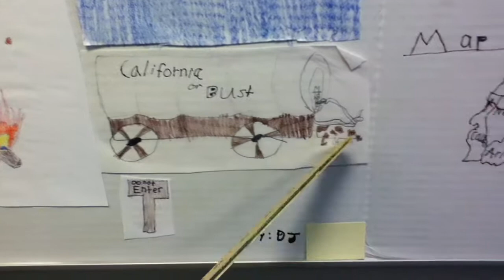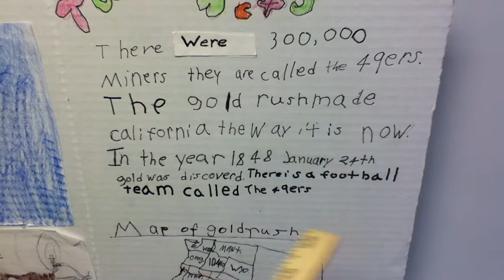California Gold Rush by DL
5th grade report.